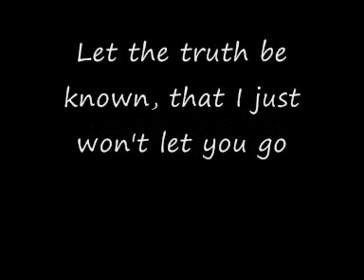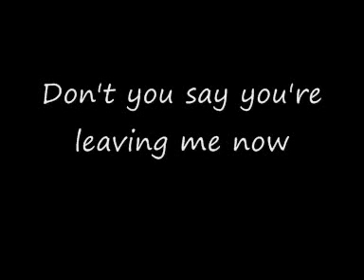Jakwob - Turn To Stone (Lyrics)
Lyrics Version of Jakwob Turn To Stone, made by me.
Lyrics may not be perfect.
Request any Lyrics you want done.

Disney movies are great. Their sequels? Not so much! But here are the best of the sequels, see if you agree!